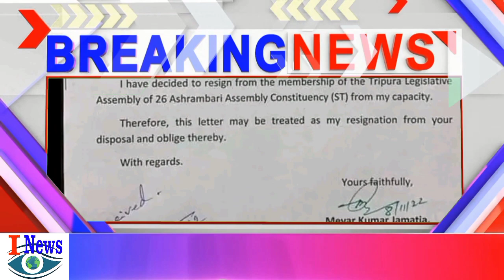Nepal Earthquake News Bulletin Kokborok News bulletin news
Nepal Earthquake News Bulletin
Kokborok News bulletin news
News bulletin kokborok
world news
Nepal earthquake news
Earthquake Nepal 6 deaths
Earthquake news
Tirupur news bulletin
Mizoram young duplicate Rupees
jaal notes
Tipra motha mass gathering
latest news tripura
latest news Nepal
Nepal latest news
Romphrena naijakha tiprajwk sikli
Class vi ni student romphrena naijakha
Natunbazar adomkha
Attempt to rape case
Romphrena naikha wansa bura
Wansa bura Snahasish Banik rape khaina naikha
Latest news Amarpur
Amarpur kokborok news
Amarpur news
Amarpur Natunbazar
Natunbazar Amarpur
Natunbazar adomkha
Natunbazar khedarnal
Amarpur khedarnal
Khedarnal Adomkha
Tripura news
Latest news kokborok
Amarpur news kokborok
Kokborok news Tripura

Oh channel ni naharmwng kebo kaisa dophano eba Party no eba tongtharno swkang ronani eba oslo ronaniya, phiyaba koktwmano soi koktwmani kokmwng bai phunukna bagwise. Oh channel ni bisingtwi nirok nugwi man nai soi soi koktwma abohbw hasteni kainwi kokbai kokborok tei Bangla bai abohni bagwi kwrwngwi tongdi oh channel bai hambai .
  এই চেন্নেলের উদ্দেশ্য কোন একটা জাতীকে অথবা সম্প্রদায়কে এবং একটা সংগঠনকে অথবা কোন একটা ধর্মকে এগিয়ে পিছিয়ে দেখানোর জন্য নয়, বরং সংবাদকে সঠিক খবরের ভাষায় দেখানো হল এই চেন্নেলের উদ্দেশ্য। এই চেন্নেলের মাধ্যমে আপনারা দেখতে পাবেন সঠিক ঘটনা এবং তথ্য এটাও রাজ্যের দুটি ভাষা ককবরক এবং বাংলা ভাষা দিয়ে।